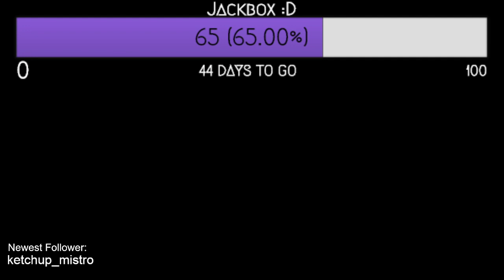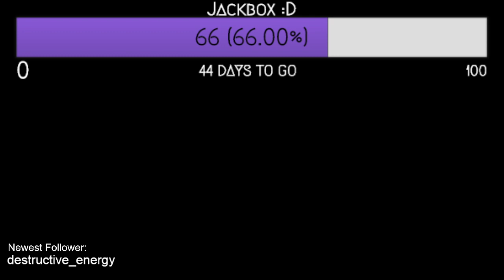[AUS] hypickle is flawed. discuss. [w/ Nora :D] | !discord | !validation